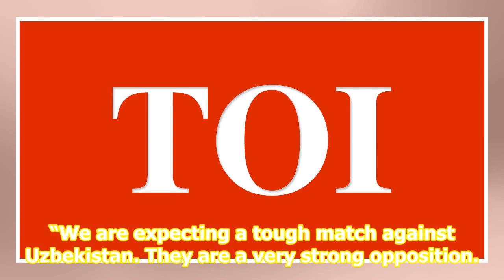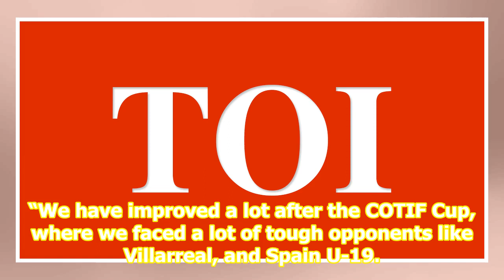Indian women’s team set for challenging test against Uzbekistan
Related News Amarjit Singh Kiyam ruled out of World Cup qualifiers against Oman, Qatar Indian women’s football team leaves for friendlies against Uzbekistan Indian women’s team handed special third-placed trophy in COTIF Cup Indian women’s football team.Source: File Photo Indian women’s football tea...